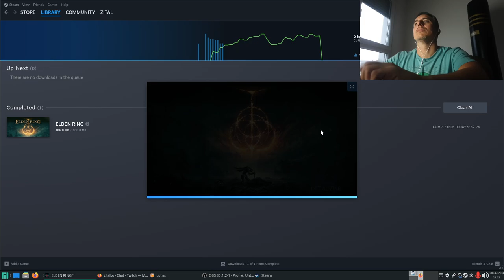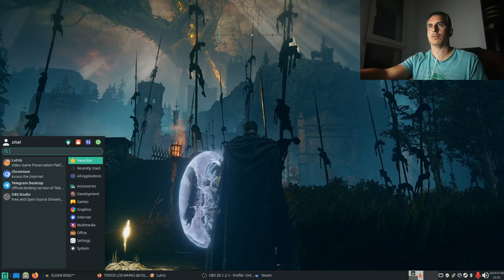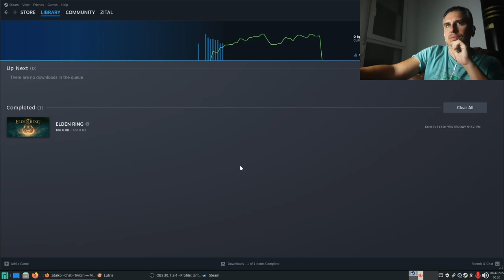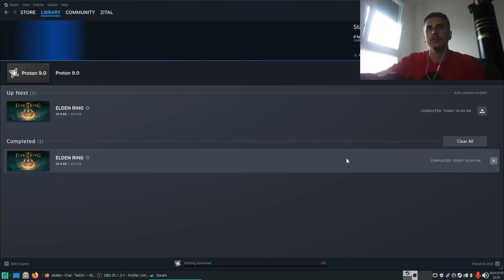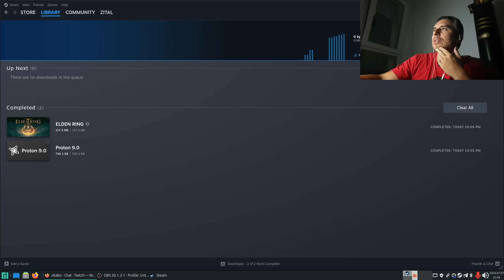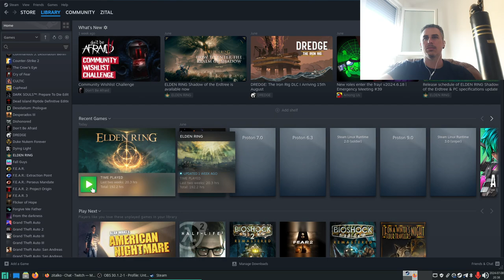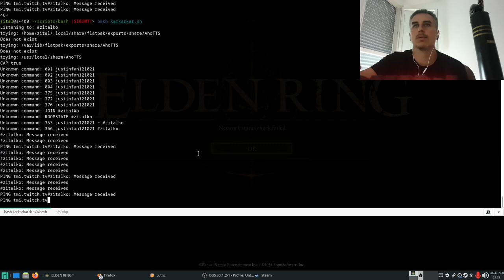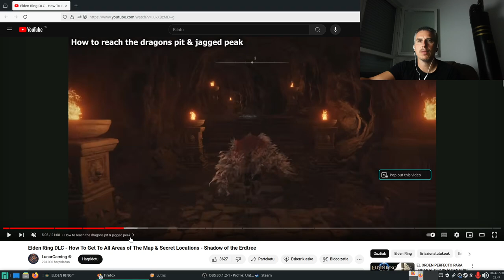Elden Ring DLC: Euskaraz #4